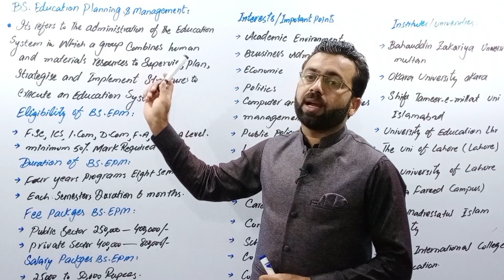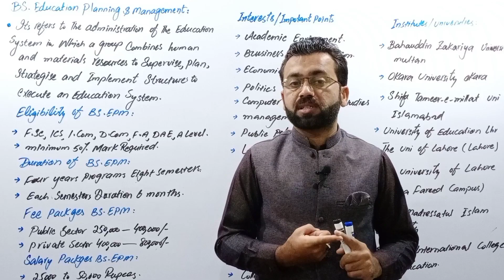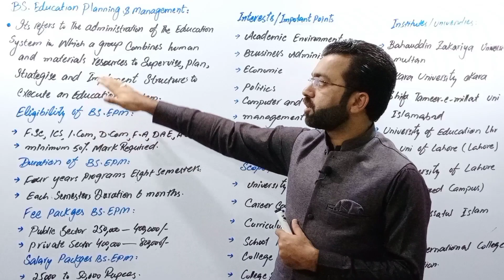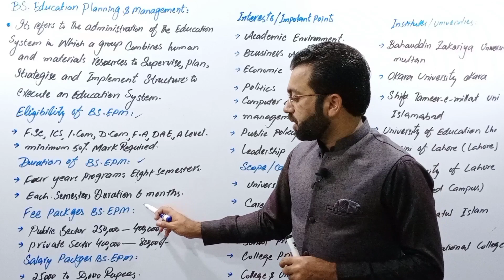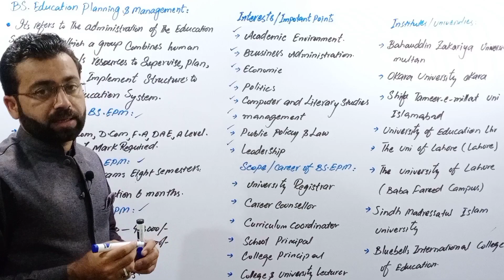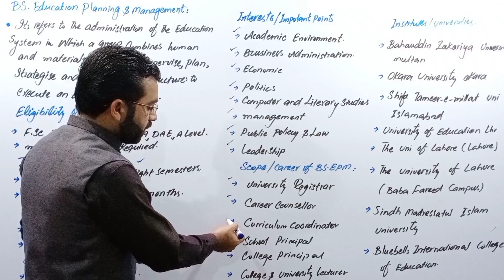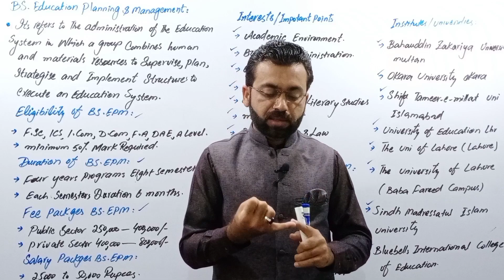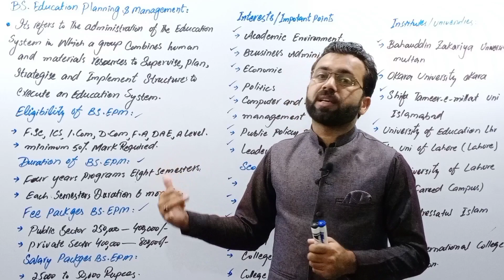BS EPM | Scope of BS Education planning and management in pakistan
BS Education planning and management | BS EPL
what is BS Education planning and management | BS EPL

duration of BS Education planning and management | BS EPL

Eligibility of BS Education planning and management | BS EPL

merit of BS Education planning and management | BS EPL

fee of BS Education planning and management | BS EPL

important point for BS Education planning and management | BS EPL

scope of BS Education planning and management | BS EPL

future  of BS Education planning and management | BS EPL

employment  area of BS Education planning and management | BS EPL

salry of BS Education planning and management | BS EPL

universities  for BS Education planning and management | BS EPL